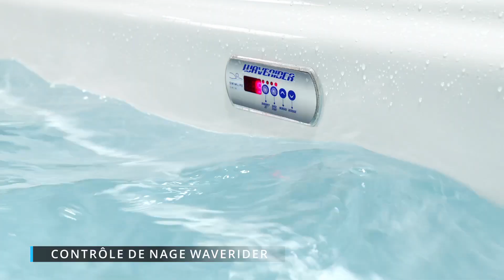SwimLife SwimExpert17_FR